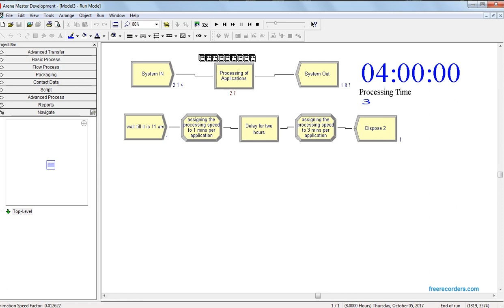Different Processing Time Arena Simulation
Different Processing Time depends on the time of the day using decide and delay